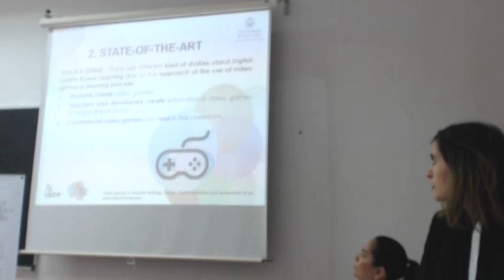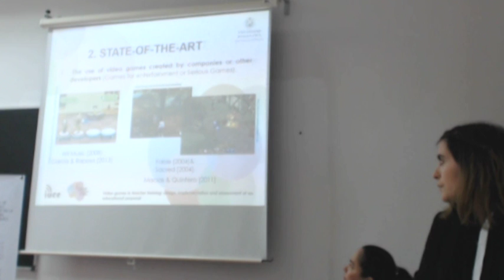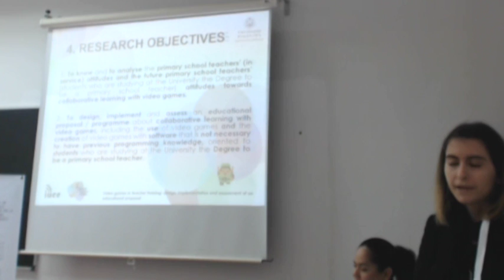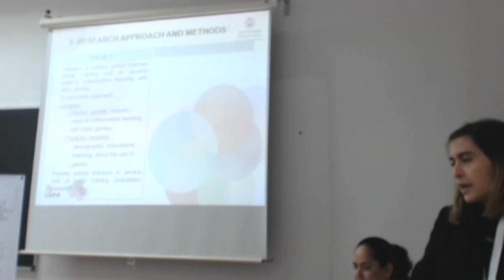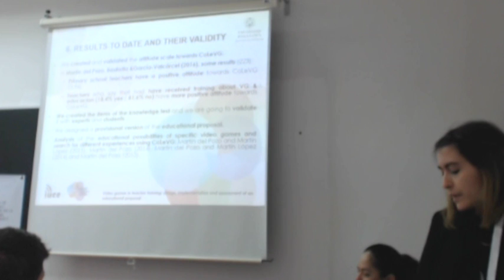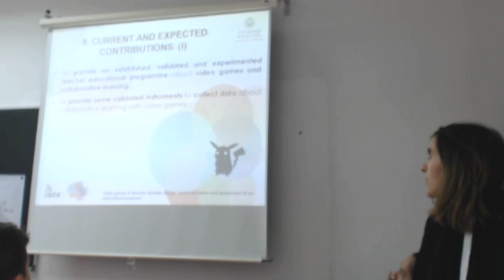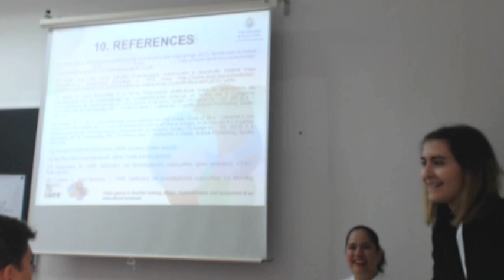Transmedia discourse: from social reality to the construction of knowledge in the classroom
Authors: Azucena Hernández Martín and Víctor Manuel Pérez Martínez